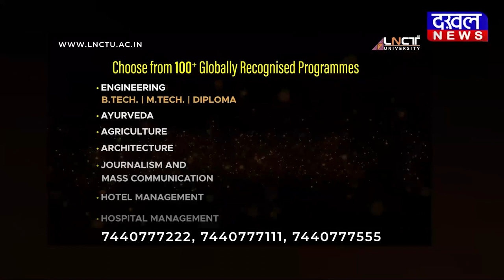DAKHAL NEWS सीएम बघेल गरबा के पारंपरिक पोशाक में नजर आए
सीएम बघेल गरबा के पारंपरिक पोशाक में नजर आए
नवरात्रि के मौके पर भूपेश बघेल ने जमकर खेला गरबा